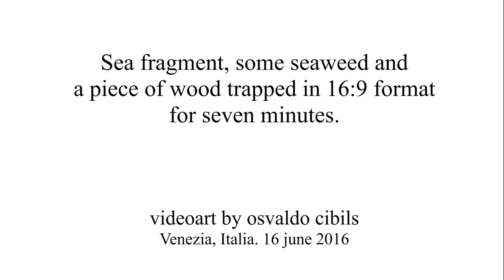Sea fragment, some seaweed and a piece of wood trapped in 16:9 format for seven minutes.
videoart by osvaldo cibils
Venezia, Italia. 16 june 2016